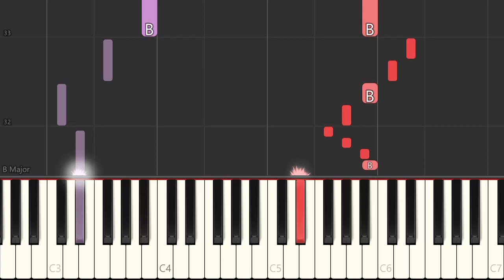Akuma no Ko (悪魔の子) - Attack on Titan (進撃の巨人) | EASY Anime Piano Tutorial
Easy Anime Piano Tutorial by Piano Girl

Artist: Ai Higuchi (ヒグチアイ)